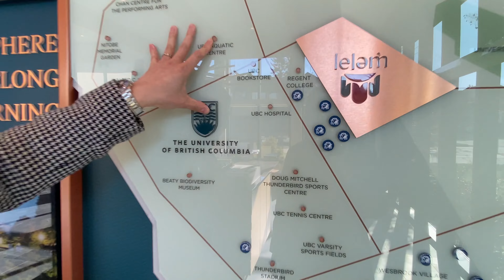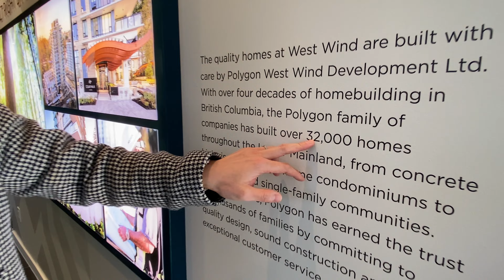【凯悦看房VLOG】UBC这个项目80%都是一房!? 顶级校区 低总价 高回报｜West Wind at Lelem By Polygon Home｜温哥华房地产｜UBC Vancouver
在一房难求的UBC校区Polygon又推出一个水泥高层公寓，最夸张的是这次的设计居然80%户型都是 1 房???  让投资小王子小凯和你分析一下在这里投资是否划算，还会揭密 99 年产权的房子对地产投资到底是不是利大于弊！

项目简介：
West Wind at Lelem 由大温顶级开发商 Polygon Home 打造，位于 UBC 区内发展火热的 Lelem 社区内街，离 UBC 仅需 3 分钟车程。附近还有全新的超市、社区中心、咖啡厅、公园，同时尽享优美的森林风光和安静生活。项目主打小户型，约500尺的 1 房单位，室内设计贯彻 Polygon 风格大方简约，单位配备空调，大楼有学习室、社交长廊、前台等等，照顾日常需要。

欢迎在下方评论分享你对这个投资楼盘的看法！
有任何关于房产的问题，欢迎随时咨询我们👏

【楼花期房投资、二手房产买卖、高端物业租赁、尽在凯悦】

关注凯悦，带你深度体验最美温哥华

出品方：Cross Gene Marketing and Consulting